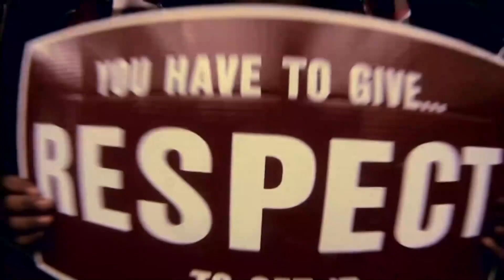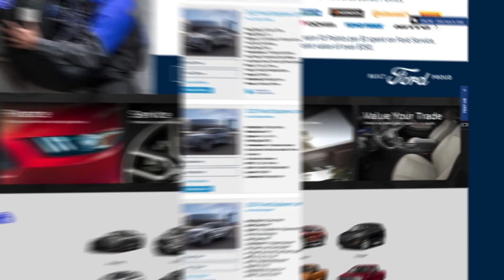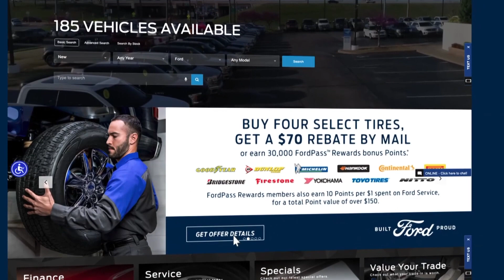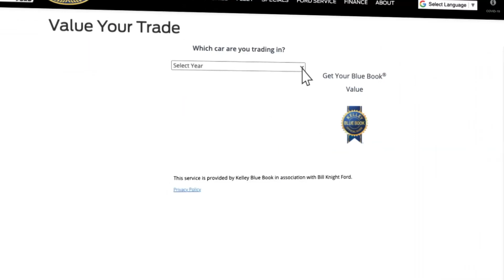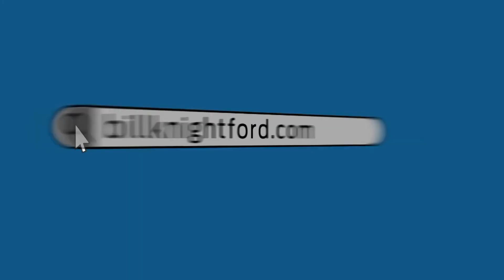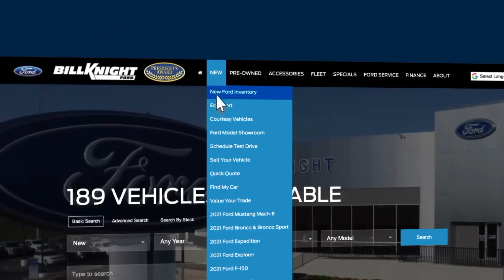Jenks Trojan Football Show Jenks Trojans vs Mustang Broncos 11/19/21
The Jenks Trojans eek out a tough victory over the Mustang Broncos in Oklahoma 6A-1 playoff action, 17-10, advancing them to the state championship game. Host Don King and coach Keith Riggs look back on the hard fought win. Senior defensive lineman Colemon Thurber joins the show as the Trojan of the week.